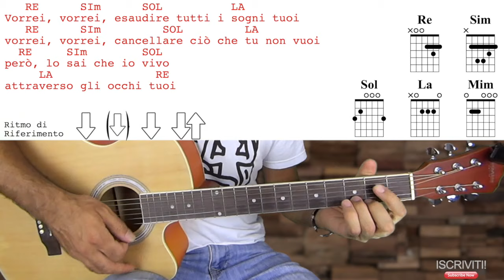Vorrei - Lunapop - Chitarra - Accordi - Facile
Impara a suonare la chitarra partendo da zero con il corso base

Con questo tutorial imparerete a suonare Vorrei il brano dei